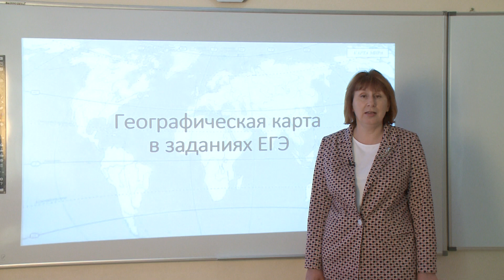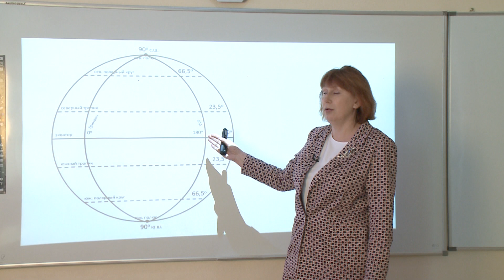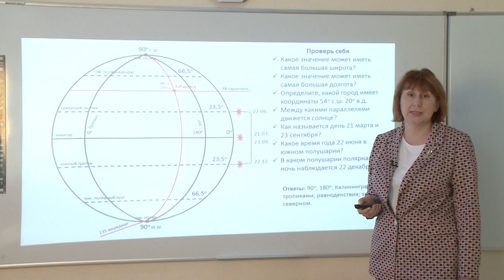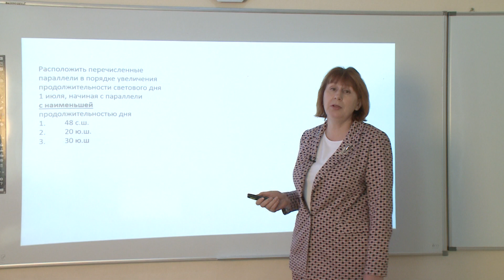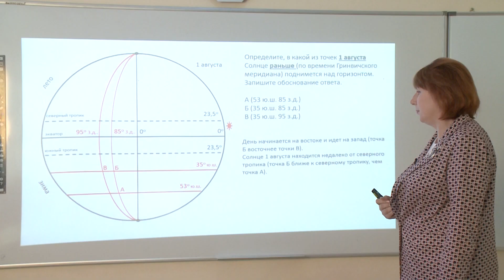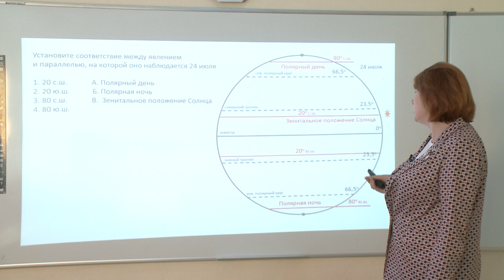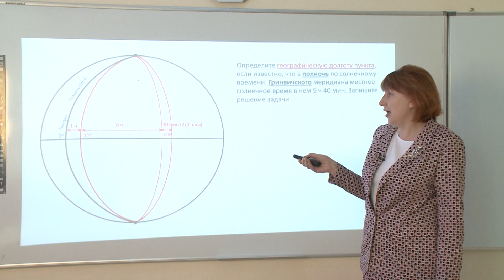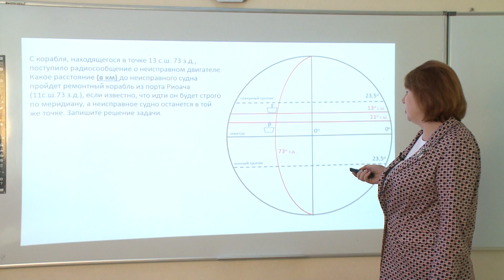География. Географическая карта. Подготовка к сдаче ЕГЭ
Занятие ведёт директор, учитель географии МБОУ лицей «Вектор» Лариса Юрьевна Тюкавкина.

* В телеуроках использованы тексты задач из банка заданий ФИПИ

«Школа на дом» — это совместный проект управление образования администрации Хабаровска и телеканал «Хабаровск». Изначально он был ориентирован на школьников с 1 по 3 класс. Но с 13 мая преподаватели стали вести дистанционную подготовку к экзаменам и повторение пройденного материала для старшеклассников.
Занятия ведут лучшие учителя — победители хабаровского конкурса «Педагогический звездопад» и преподаватели с большим стажем.